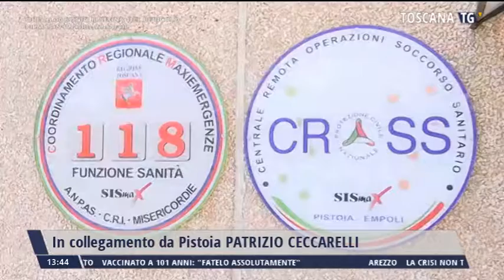2021-02-27 TG MERIDIANO